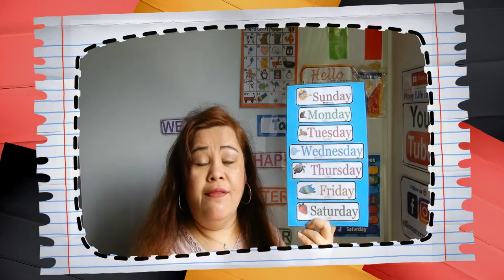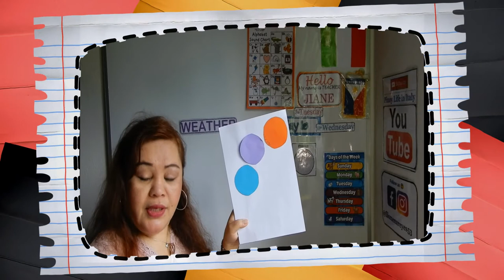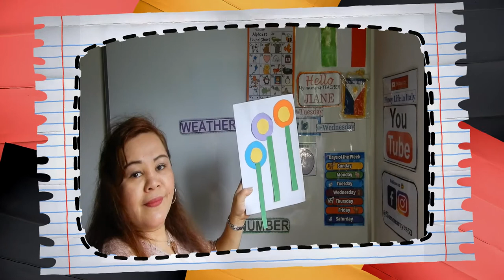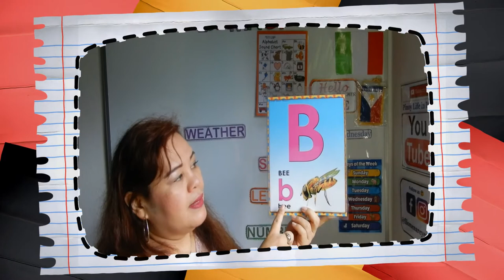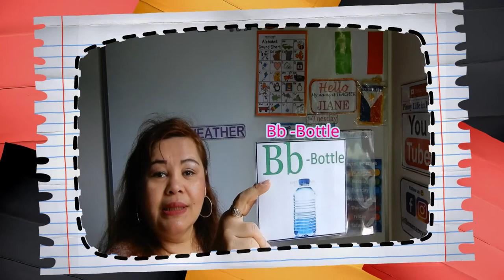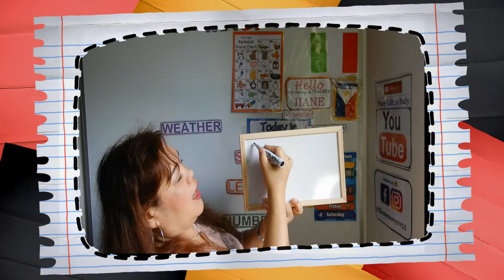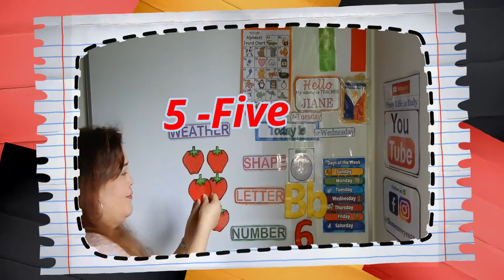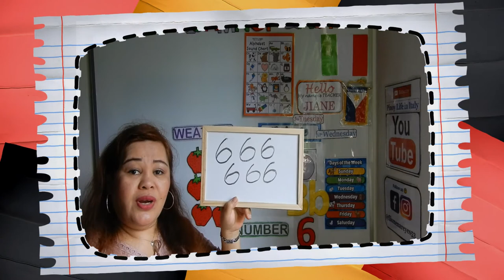Pinoy Life in Italy-Lesson -3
I have taught students for 13 years, a year and a half here in Italy and 12 years in the Philippines.